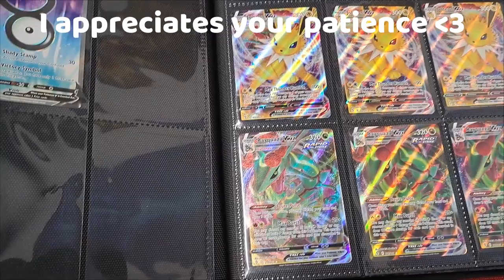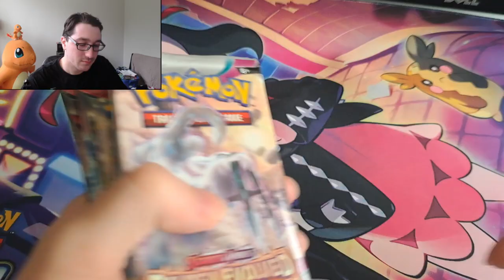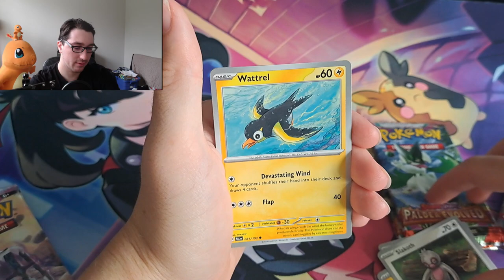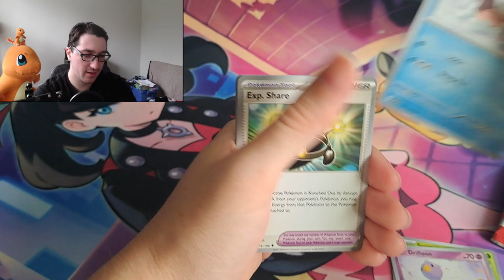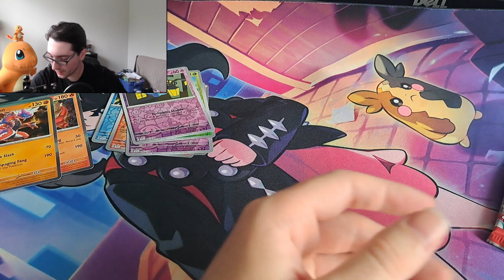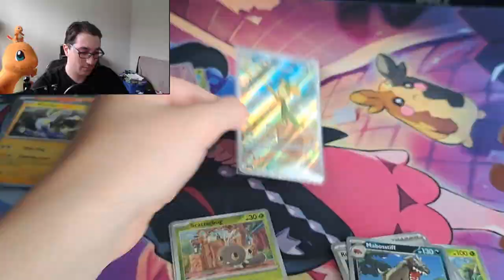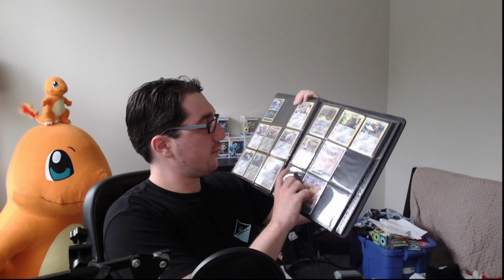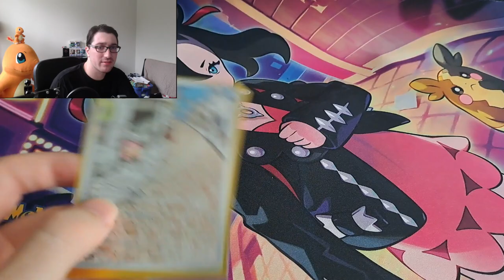Trading at my local Game Shop! Adding Packs to Crown Zenith!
Today I went to my local game shop to trade for cards to add to the Crown Zenith Binder and found some cards for Obsidian Flames as well! And at the end of the day opening a few packs to see if we can add anything else to our binders! I hope you have a great day stay awesome!